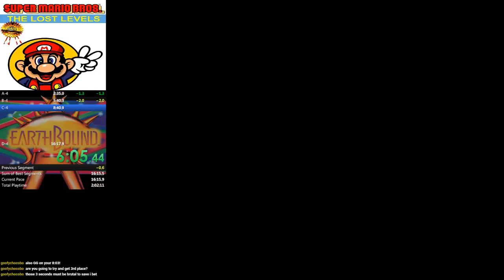A-D warpless PB 13:10